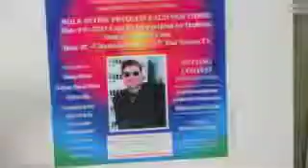2013 - Hardly Legal Open - Photographer - Gerry Rutter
Hardly Legal Open, 2013; The Timmy Probst Helping Heart Music Scholarship Foundation. Photographer, Gerry Rutter. Original Music, by Permission,  "Alligator Alley," by Timmy Probst.